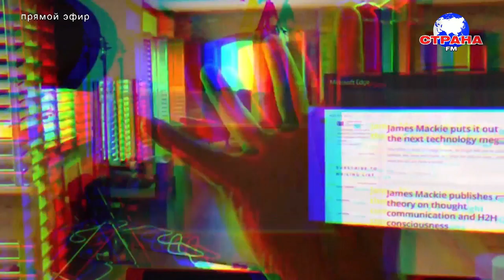В гостях у Страны FM Валерий Лунин